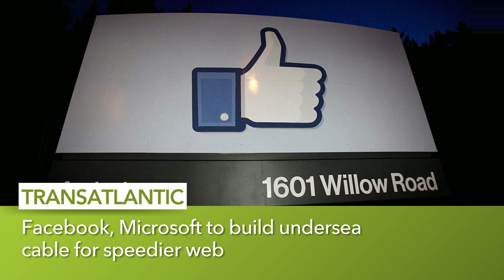Economy grew faster in Q1, and other MoneyWatch headlines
First quarter economic growth was stronger than initially estimated; eight automakers recall 12 million vehicles over Takata air bags; and the Indy 500 expects 300,000 race fans for the 100th running. These headlines and more from CBS MoneyWatch.